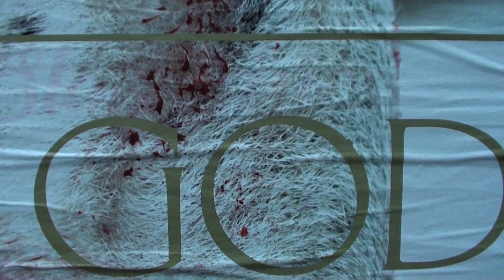On A Trail….GOD - Johan Verschraeve